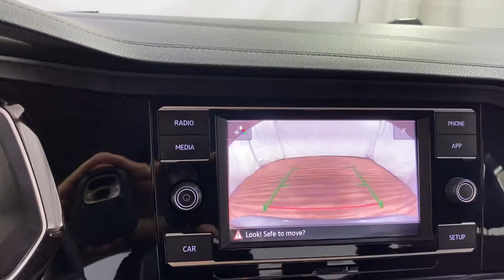2019 Volkswagen Jetta 1.4T S MEDIA SCREEN BACK-UP CAMERA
258347
ONE OWNER, ADAPTIVE CRUISE CONTROL, AUXILARY AUDIO INPUT, BACK-UP CAMERA, BLUETOOTH CONNECTION, CD PLAYER, REAR PARKING AID, TIRE PRESSURE MONITOR, USB, 118-POINT INSPECTION PROCESS, Titan Black w/Cloth Seat Trim.

30/40 City/Highway MPG

Awards:
  * 2019 KBB.com 10 Best Sedans Under $30,000   * 2019 KBB.com 10 Coolest New Cars Under $20,000